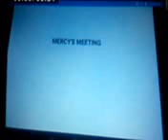Mercy Returns Episode 139; Mercy's Better Self